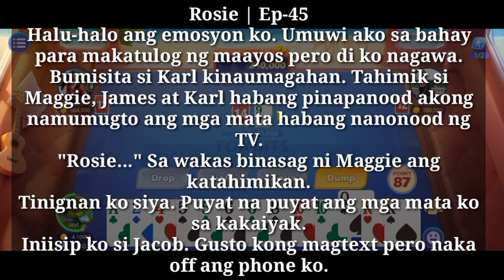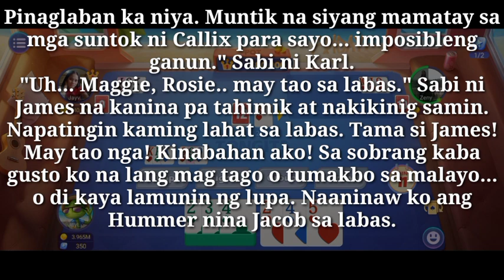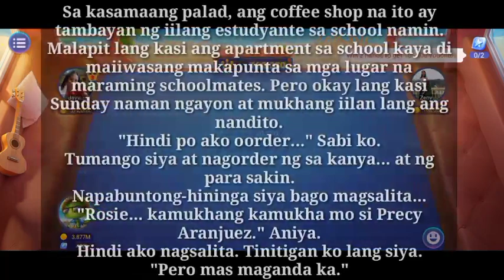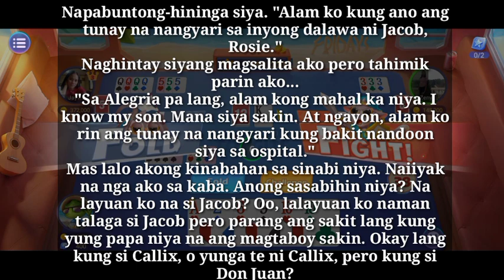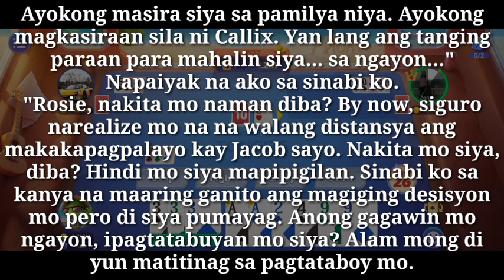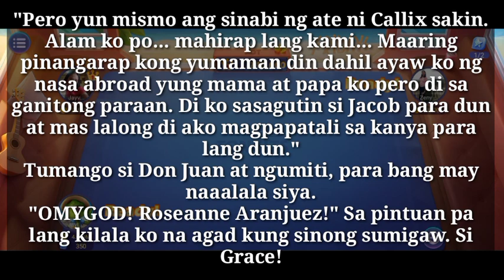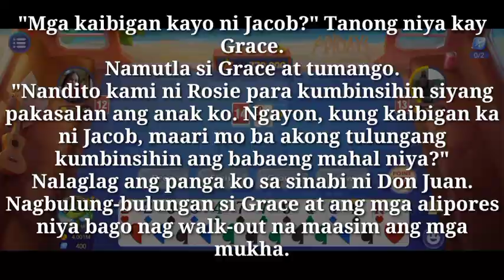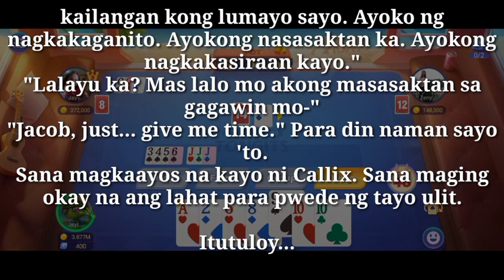Give me time to think | High school life | Ep-45